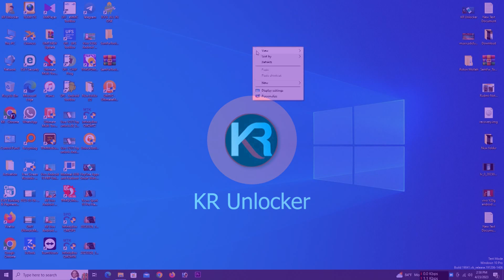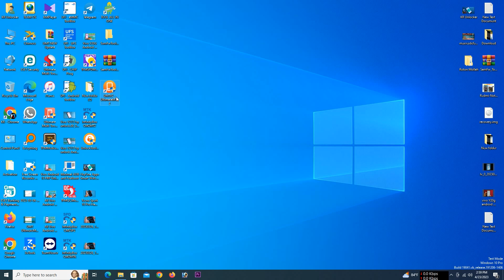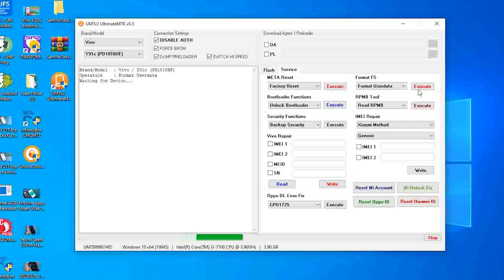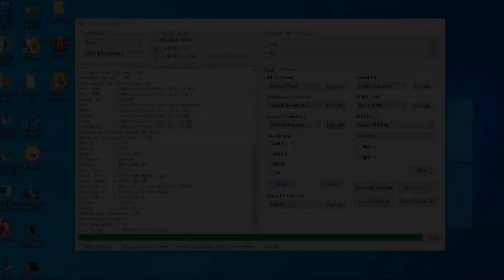Vivo Y12,Y15,Y91c,Y1s Pin ,Pattren FRP Unlock UMT | MTK Latest Security | No Dead Risk | Test Ponit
ʟɪᴋᴇ   |  ᴄᴏᴍᴍᴇɴᴛ   |  sʜᴀʀᴇ   |  sᴜʙsᴄʀɪʙᴇ
●▬▬▬▬▬▬▬ஜ۩۞۩ஜ▬▬▬▬▬▬▬●

Vivo Y91c Pattern Unlock Mrt
Vivo Y91c Pattern Unlock Tool
Vivo Y12 Pattern Unlock Remove
Vivo Y1s Password And Frp Unlock Umt Mtk Just 1 Click

Keep-Supporting
Keep-Loving
Keep-Sharing..

                              ᴛʜᴀɴᴋ ʏᴏᴜ
   ●▬▬▬▬▬▬▬ஜ۩۞۩ஜ▬▬▬▬▬▬▬●